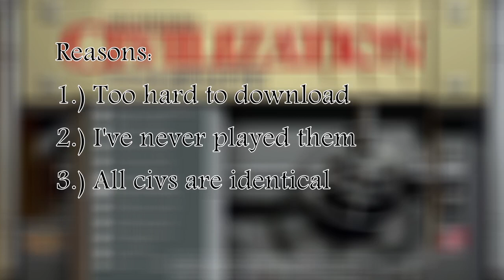Channel Introduction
Hello, all! My name is SkipperXIV and this is my Youtube Channel! However you found me, I'm glad you did, and I hope you'll have fun. I plan to begin let's plays on this channel soon™ of the Sid Meier's Civilization series.

In the meantime, why not check out a few of my fellow civtubers: